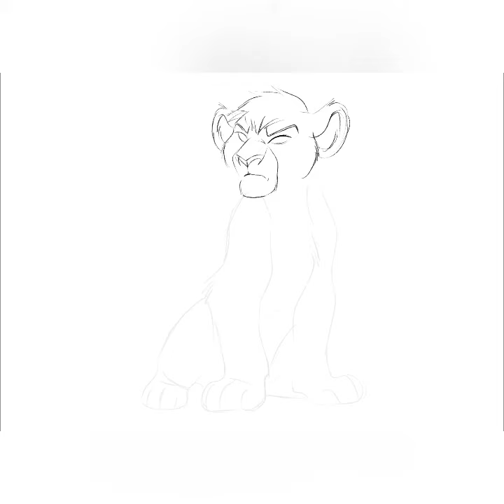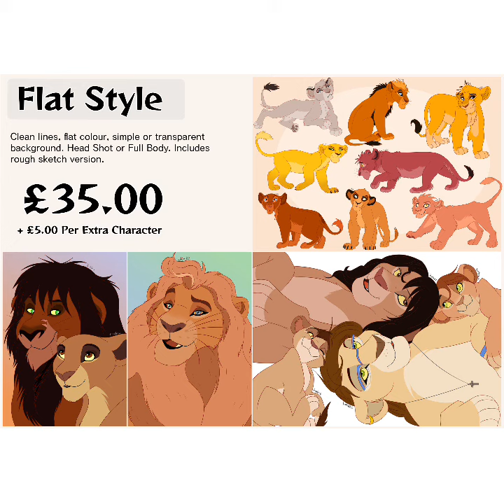ChumviXVitani (BREEDING GRID)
Breeding Grid Commission for a customer on deviantART.

Tools used-
- ProCreate
- VideoLeap